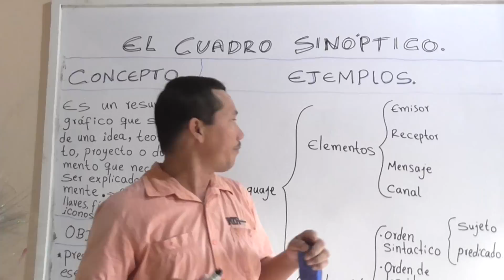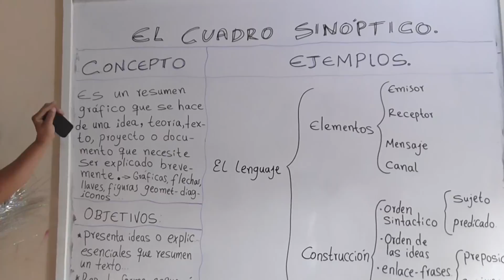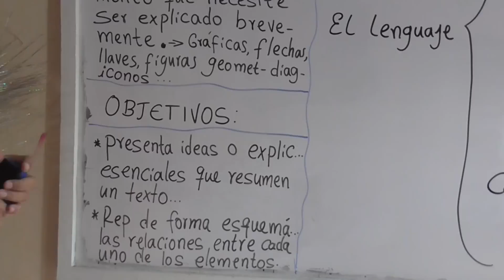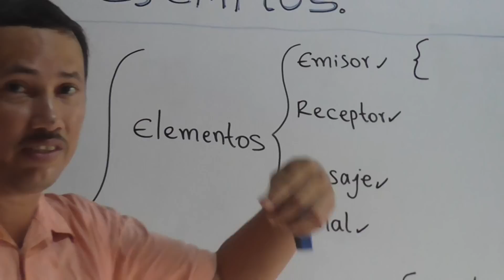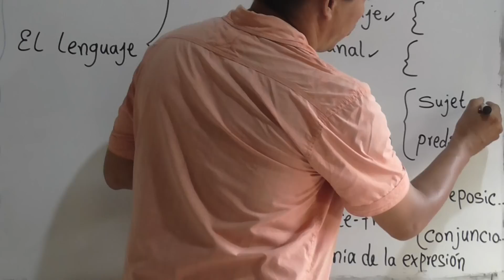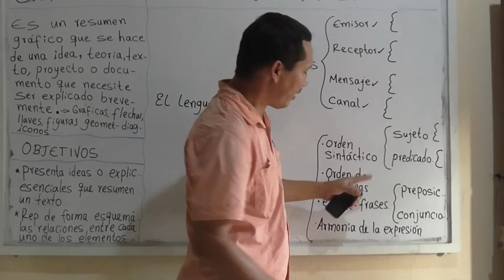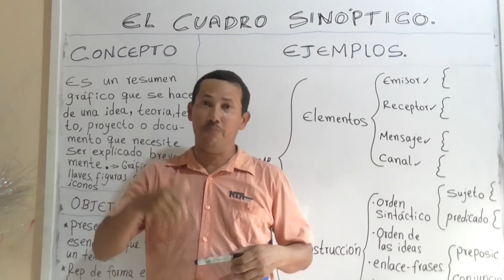EL CUADRO SINÓPTICO - QUÉ ES UN CUADRO SINÓPTICO - DEFINICIÓN DE UN CUADRO SINÓPTICO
1) Elaboración de ensayos
2) Clasificación de palabras
3) Todo sobre diptongos
4) Todo sobre esdrújulas
5) Todo sobre hiatos
6) Elaboración de textos coherentes y cohesivos
7) Hacer un buen discurso
8) Todo sobre el debate
9) Todo sobre la novela
10) Todo sobre los géneros literarios
11) Todo sobre categorías gramaticales
12) Todo sobre los cuentos
13) El Cortometraje
14) El Largometraje

Relacionado:

el cuadro sinóptico
el cuadro sinóptico se emplea como base del esquema 5w
el cuadro sinóptico no es equivalente al resumen de un texto
el cuadro sinóptico pdf
el cuadro sinóptico para primaria
el cuadro sinoptico para que sirve
el cuadro sinoptico como se elabora
el cuadro comparativo
el cuadro comparativo para que sirve
el cuadro sinóptico elaboración
el cuadro sinóptico.ejemplos
el cuadro sinóptico como estrategia
el cuadro sinóptico wikipedia
el cuadro sinóptico concepto
el cuadro sinoptico
el cuadro sinoptico ejemplos
el cuadro sinoptico que es
en que consiste el cuadro sinóptico
que es el cuadro sinóptico
que significa el cuadro sinóptico
un cuadro sinóptico
q es el cuadro sinóptico
que funcion tiene el cuadro sinóptico
es el cuadro sinóptico
que es el cuadro sinóptico yahoo
el cuadro sinoptico wikipedia
el cuadro comparativo wikipedia
caracteristicas de el cuadro sinoptico wikipedia
que es el cuadro sinoptico y sus caracteristicas
1. cuadro sinóptico de todas las facultades de las autoridades fiscales
1. un cuadro sinóptico sobre la administración
2 cuadros sinópticos
3 cuadros sinópticos
4) ¿en qué consiste el cuadro sinóptico
5 cuadros sinópticos
cuadro sinóptico ejemplo
cuadro sinóptico en word